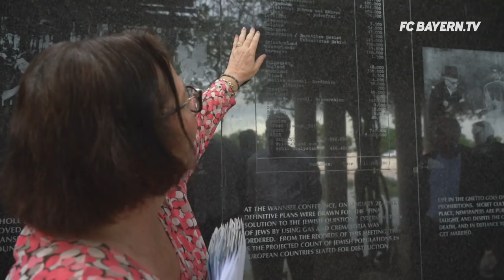James Rodríguez meets the team in Miami | USA - Day 5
USA - Day 5: Training and autographs at Hard Rock Stadium – Ulreich and Coman meet fans at a T-Mobile store – Sandro Wagner y Serge Gnabry bring Bavarian vibes to Miami – Shooting with James Rodríguez – Bayern legends showcase skills at “House of Soccer“ – Karl-Heinz Rummenigge and Uli Hoeneß visit Holocaust memorial.